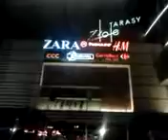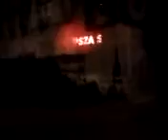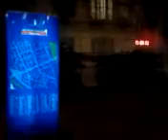DAMY RADĘ,GDY MAZUR ZA DORADZANIE NA STRONĘ PEPICZKÓW PRZEPĘDZIMY I PO LICHWIE!!!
BARBY RADIO EXTRA GDZIE NIE MA MIŁOŚCI,TO ŻADNA WIEDZA NIE MA WARTOŚCI//PUSTE I PRÓŻNE SŁOWA U LOCH NA ROZRODZIE 500+!!! PAŃSTWO DA//SPANIE ZA DARMO NAUKA ZA DARMO WSZYSTKO ZA DARMO,GDY LIDKA MUSIAŁA ODPRACOWAĆ KIEDYŚ,A DZIADUKI CHCĄ I CHCĄ//! DZIKA REPRYWATYZACJA MIESZKAŃ!/ZŁODZIEJE MIESZKAŃ//AFERA W WARSZAWIE!CWANIAKI MUSZĄ SPORO SIĘ UCZYĆ,ABY NABRAĆ KOGOŚ? TAK!!